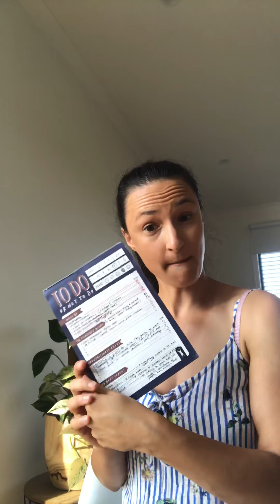Day 2 of 365- morning routine and procrastination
Morning routine discussions, journaling and why I do it, what I’ve been procrastinating about and how I’m planning to tackle that. Also, a link to an awesome book I’ve just finished this week, below:

***5 personality patterns - by Steven Kessler***

This is awesome for anyone that’s feeling stuck and not sure why, unhappy, unsatisfied or just wanting to improve your communication with others and love understanding people and their psyche.